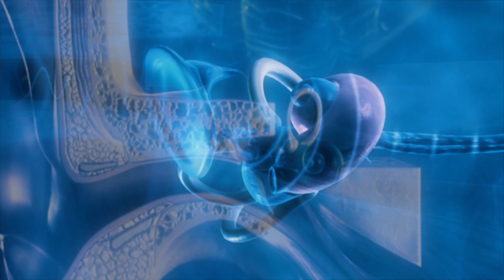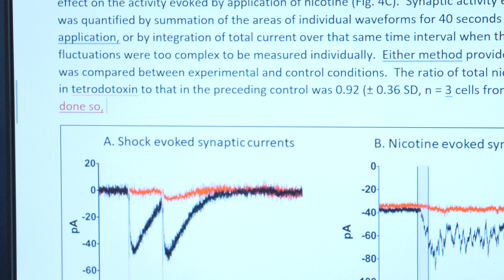Hearing loss and augmenting neural protective feedback in the ear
Paul Fuchs – the inaugural David M. Rubenstein Research Professor in Otolaryngology-Head and Neck Surgery – explains how neurons that communicate between the brain and the ear help protect hearing as well as ways his team seeks to bolster that protection against acoustic trauma. to learn more.